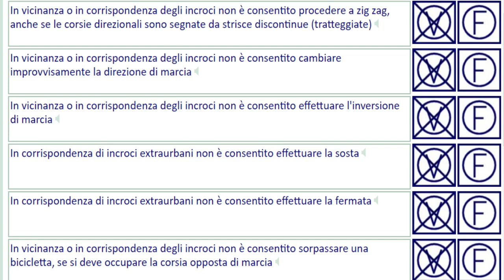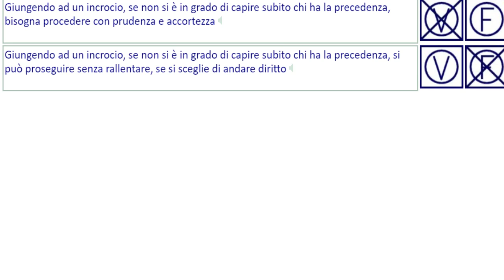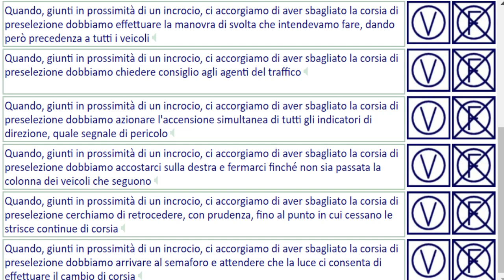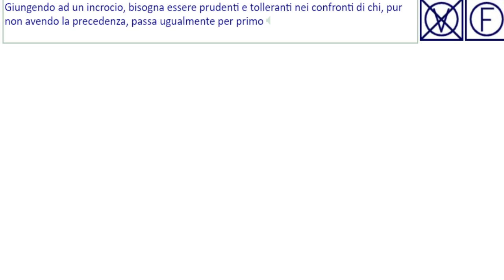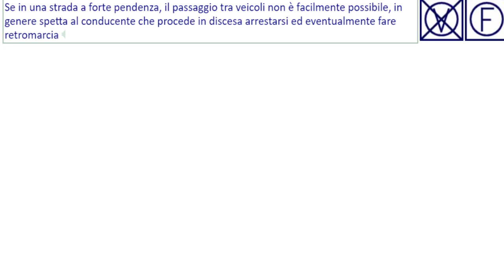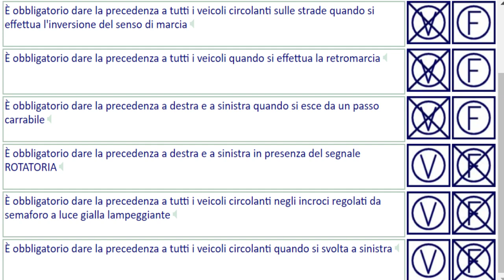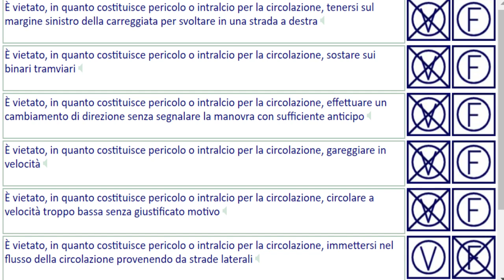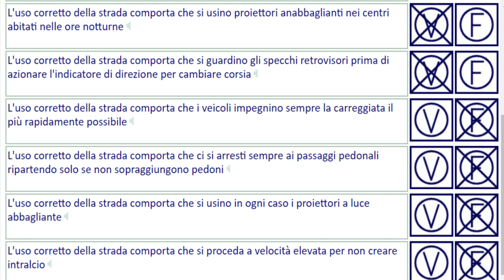13.05 posizione sulla carreggiata part 5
13   posizione sulla  carreggiata part 5